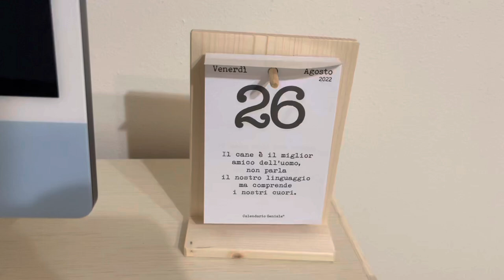PULIZIE di sabato mattina/CLEAN WITH ME/prima di lavoro 👩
Ciao a tutti oggi prima di andare a lavorare pulisco la casa 🏠. Faccio le solite cose 🫠. Spero che vi piace è che vi sprona di pulire la vostra 😉
Ps . Amici fatte la scorta di aqua frizzante 😳. Perché i scafali di supermercati sono già quasi tutti vuoti. 🤞😘